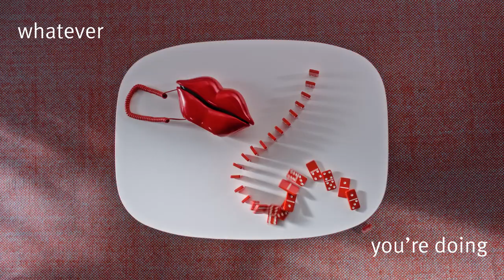Herman Miller Passport Work Table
Introducing the Passport Work Table, a workspace for any place.